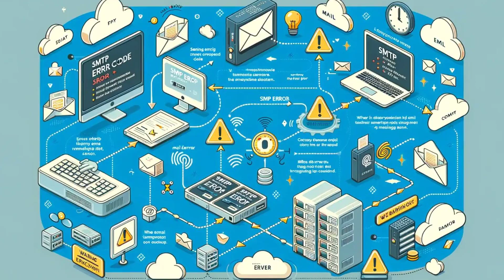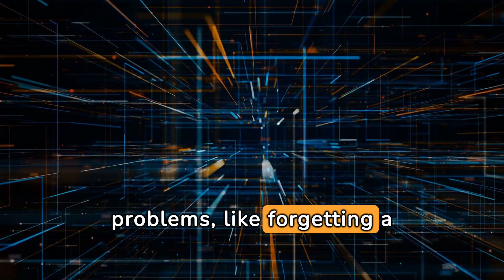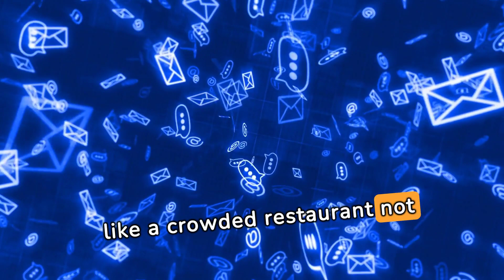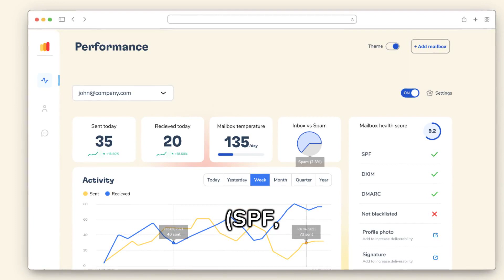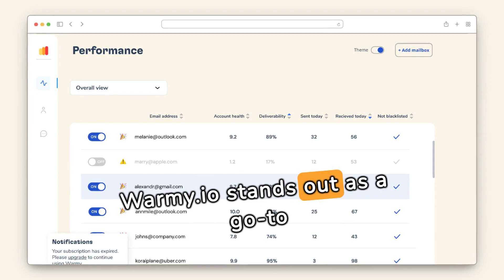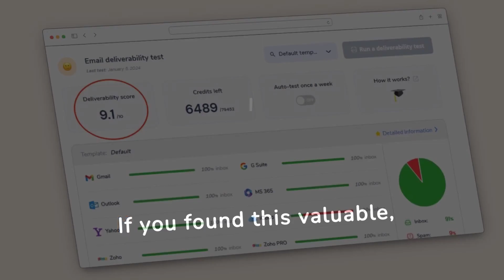SMTP Email Error 450 - How to Resolve [SOLVED]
In this video, we tackle the frustrating issue of SMTP Error 450, a common obstacle in email delivery. Learn about its causes and practical solutions to ensure your emails reach their destination without interruption.

SMTP Error 450 can occur due to various factors, from server overload to misconfigured settings or typos in email addresses. Understanding these causes is key to resolving the issue efficiently.

We also offer general tips applicable to all email services, including utilizing an Email Warm-Up Service like Warmy.io to improve sender reputation and delivery rates.

With Warmy.io, you can incrementally increase email volume to build sender reputation, reducing the risk of SMTP errors like 450. By engaging real recipients, Warmy.io ensures your emails land in the inbox, not spam folders.

Don't let SMTP Error 450 disrupt your email communication. With patience and strategic solutions, you can overcome this obstacle and optimize your email delivery. Join us in resolving SMTP Error 450 and enhancing your email communication effectiveness today.